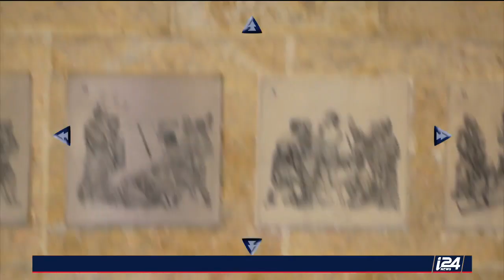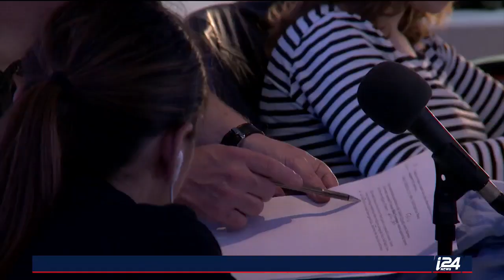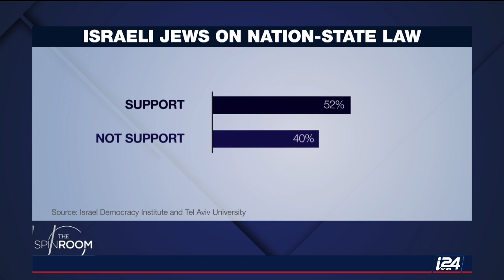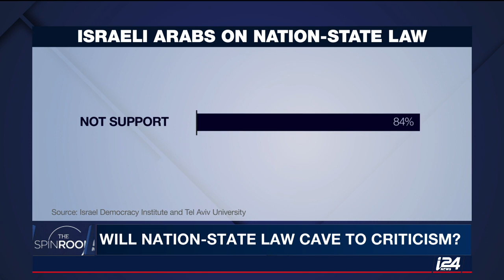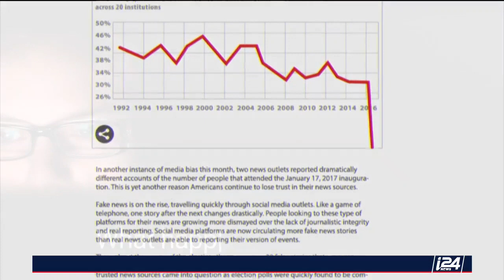Israel i24 News' "The Spin Room" with APN's Debra Shushan - August 1, 2018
Guests appearing with Debra Shushan (APN Director of Policy and Government Relations): Vivian Bercovici (former Canadian ambassador to Israel) and Aaron Klein (Breitbart).

Topics discussed: Amb. David Friedman's settlement condolence call, continued uproar over Israel's Nation-State Law particularly from the Druze community, poet Dareen Tartour and (in)equality of Israel's treatment of incitement, and President Trump's offer to meet Iranian leaders without preconditions.